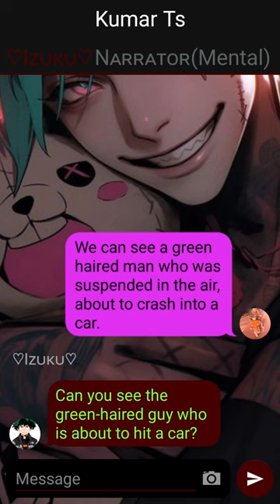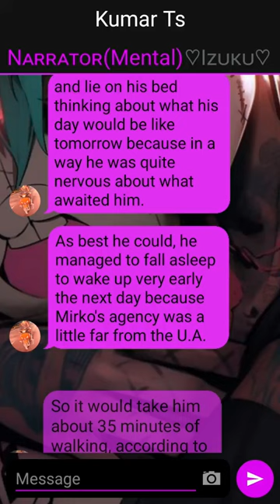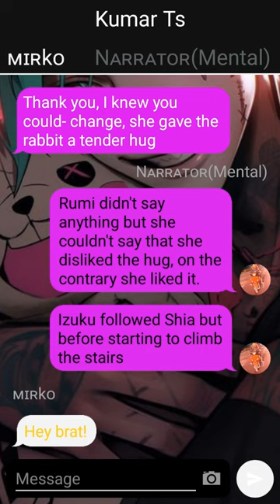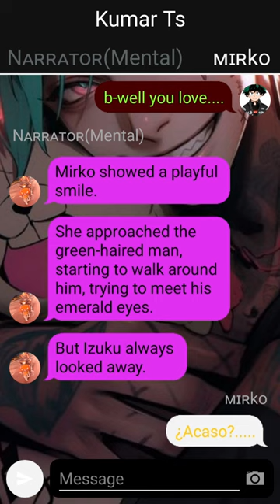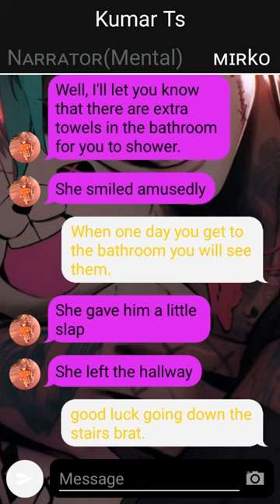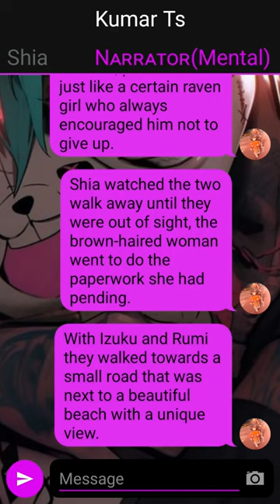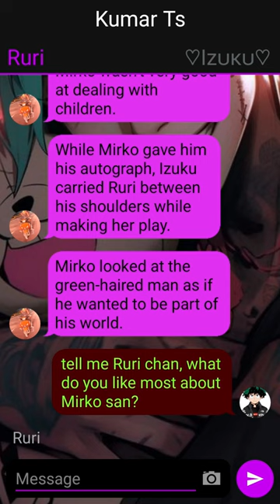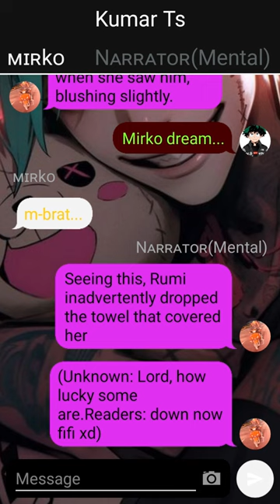Quirkless Deku Get in love with Rumi // Deku Texting Story // Pt~1 //